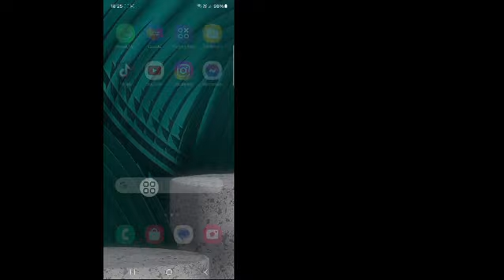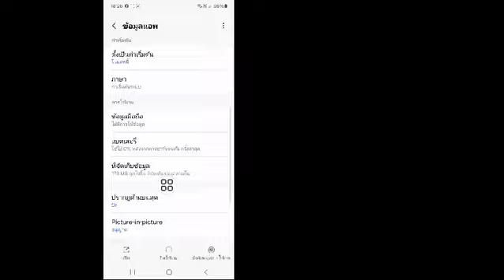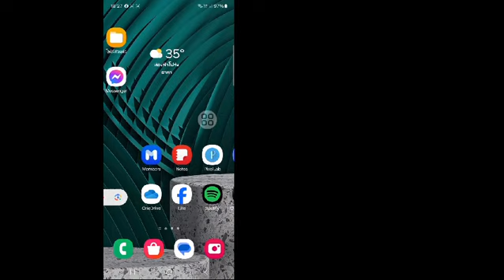แก้ไขลองค้นหาเพื่อเริ่มต้นปัญหา YouTube || วิดีโอหน้าแรกของ YouTube ไม่แสดง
ในวิดีโอนี้ ฉันจะแสดงให้คุณเห็น [วิธีแก้ไข "ลองค้นหาเพื่อเริ่มต้น" บน YouTube]  ดังนั้นให้ดูวิดีโอนี้อย่างระมัดระวังและอย่าข้ามวิดีโอนี้ หากคุณข้ามวิดีโอนี้ คุณจะไม่เข้าใจมากนัก ดังนั้นหากมีปัญหาใดๆ คุณสามารถถามฉันและแสดงความคิดเห็นด้านล่างได้ ฉันจะพยายามแก้ปัญหาของคุณ หากคุณชอบวิดีโอนี้ โปรดกด  ชอบและติดตามช่องของฉันขอบคุณ

วิดีโอนี้มีประโยชน์สำหรับคุณ โปรดสมัครรับข้อมูลช่องของฉันสำหรับวิดีโอเพิ่มเติม หากคุณมีคำถามใด ๆ โปรดให้ฉันแสดงความคิดเห็นด้านล่าง